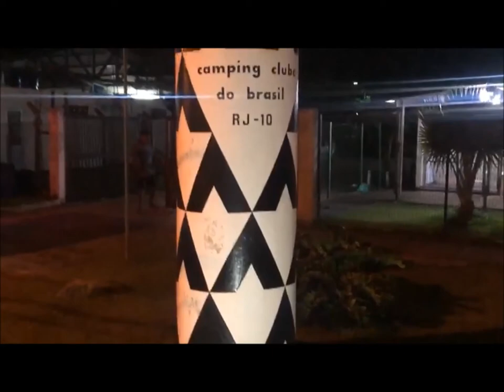Truca Trailer / @2vidasviajando no Recreio dos Bandeirantes / Grumarí - RJ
Truca Trailer no Recreio dos Bandeirantes / Grumarí - RJ
Final de semana na Capital do RJ. Praias Grumaí e Recreio dos Bandeirantes

SEGUE LISTA DOS ITENS E ACESSÓRIOS QUE USAMOS EM NOSSO TRAILER.

COMPRE ATRAVÉS DOS LINKS INFORMADOS E TERÁ DESCONTOS ESPECIAIS EM UM SITE MUITO SEGURO COM NOSSO CUPOM AMAZON.

LINKS DE COMPRA AMAZON, TOTALMENTE SEGURO

Cooktop por Indução, 110v, Britânia
Forno Elétrico Philco PFE25I Air Fry 2 em 1 Esmaltado 25L 127V
MINI LAVADORA DE ROUPAS PRAXIS PETIT 1,2KG 127V VERMELHA
Vaso Sanitário Cassete Giratório Portátil Motorhome Trailer
Exaustor Claraboia para Motorhome Trailer Preto
Claraboia Exaustor Ventilador Motorhome Trailer 3 Velocidade
Cadeira Alvorada, Nautika
Cadeira para camping e pesca dobrável Boni Nautika Preta NTK 290430
Mesa Camping Praia Dobrável 122x60 4 Pessoas Aço Vira Maleta MM House
Mesa Dobrável Portátil Vira Maleta Camping Praia 60x45cm MM House
Ventilador 12v Automotivo Para Carro Van Com Garra 6 Pol
Drone DJI Mini 2 Fly More Combo
Nautika, Fogareiro Frontier
SEAFLO Bomba de pressão de diafragma de água 110V
Philco Air Fryer 2 em 1 Oven 11L PFR2000P 127V
chuveiro externa interruptor quente frio com kit
Panela com Fundo Triplo
Compressor de Ar 12v Vazão 15l
Vaso Sanitário Portátil Banheiro Químico Porta Pot 20 Litros
MESA DE CAMPING COSMO
Balde Dobrável Retrátil Silicone Grande 10 L
Kit solar monocristalino de 400 watts
Lâmpada de leitura ajustável RV, 12-24V 3W LED
Mini Ferro de Passar à Vapor Viagem
Mini Liquidificador Portátil
Toalha Speedo Fastdry
Termômetro higrômetro Wifi, digital higrômetro, Mini